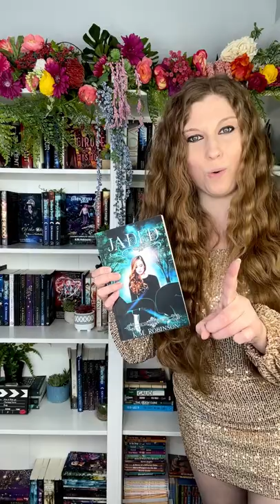How To Create Terrifying Book Villains (Make Your Villains Quiet)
Need to write a big bad book villain but not sure how to make them the most villainous of all the book enemies? Here's my best tip!

HAVE AUTHOR QUESTIONS?
I jump on Instagram live every week and YouTube to answer your questions, so drop them in the comments!

○ Can I Get An Agent Without A Finished Book? (How To Get A Book Deal Contract)

FREEBIES!

TOOLS & SERVICES I USE OR RECOMMEND:

○ Program To Share Free Ebooks or Samples— prolificworks.kmrobinson.com

NEW VIDEOS UPLOADED TWICE A WEEK
LIVESTREAM BOOK READINGS SEVERAL TIMES A MONTH
YOUNG ADULT EDITION TALK SHOW RETURNS SOON